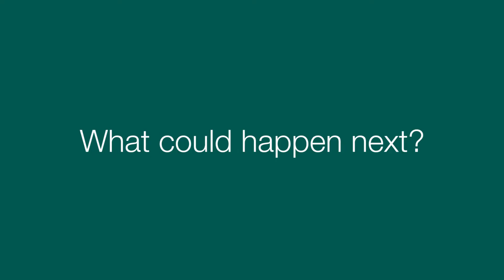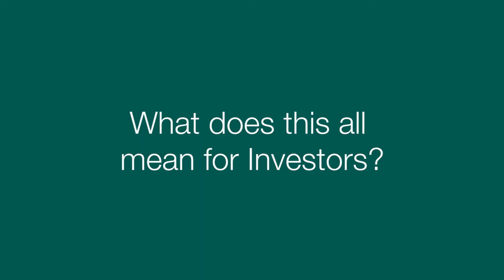Higgs Boson Consultants LLP - Bloke in a pub chats about the latest Brexit developments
With B-Day just weeks away, Theresa May suffers yet another defeat in the House of Commons. This time it's about the level of confidence amongst MP's on her negotiating position. With the clock ticking your very own bloke in a pub gives some thought to all the latest Brexit news.